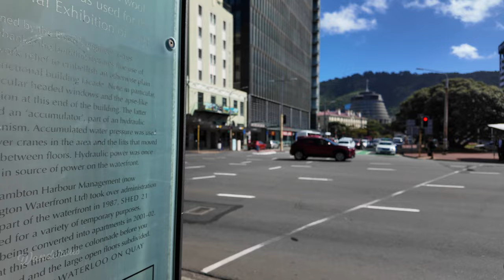Blurred: Walking Wellington Waterfront Part 2 - 4K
We spent several hours filming walks around the beautiful Wellington Waterfront and busy Wellington City streets. Only after filming did we discover we had accidentally hit manual focus when setting up, causing all our footage to be out of focus [insert facepalm emoji]